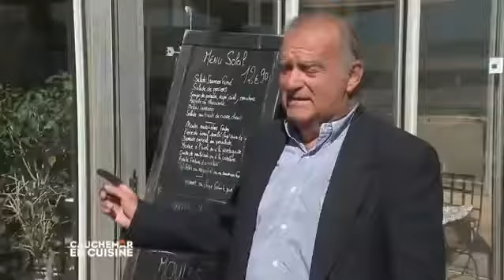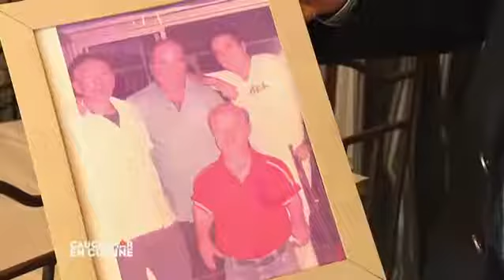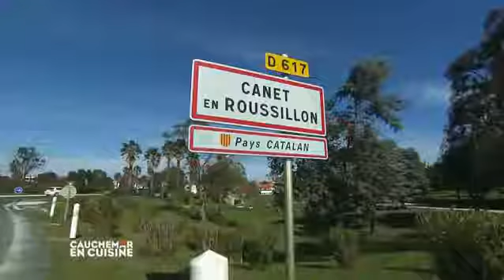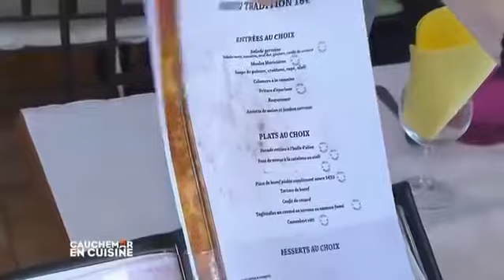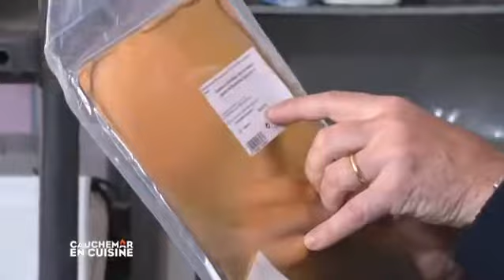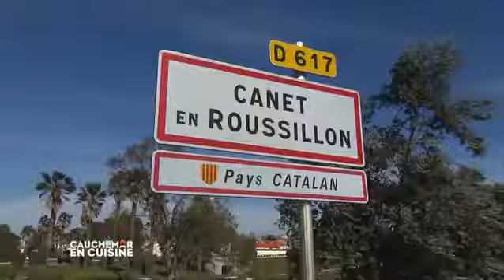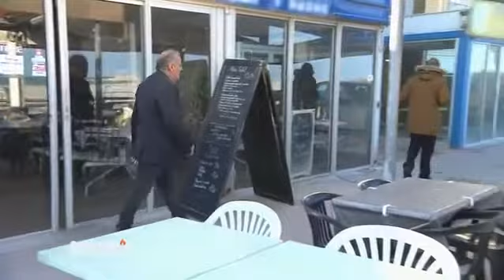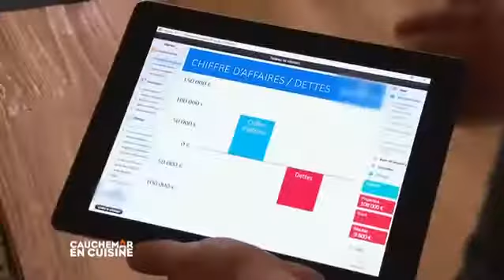Cauchemar en cuisine - Canet-en-Roussillon - Alex & Alexie